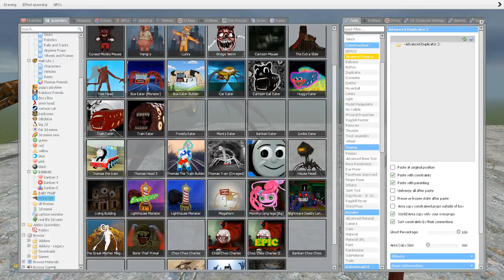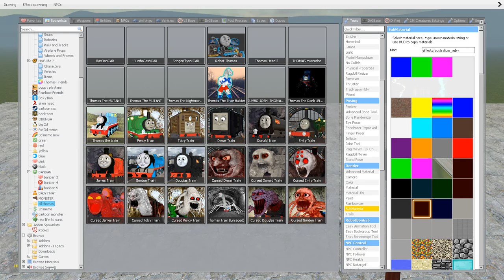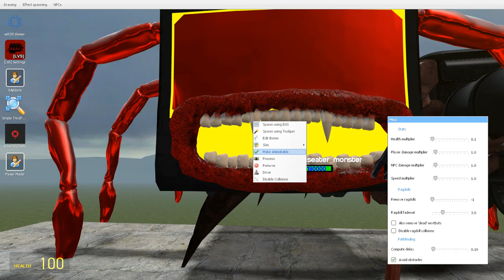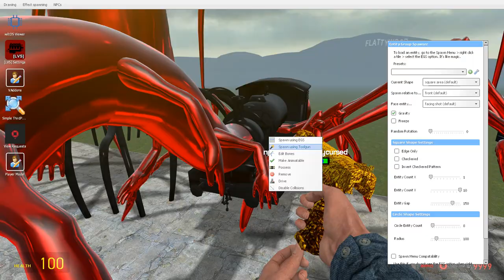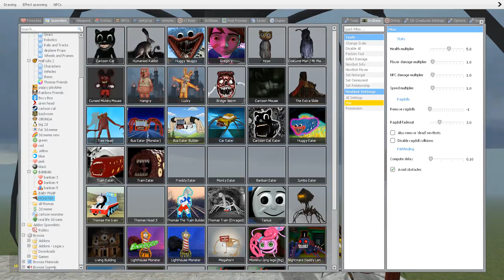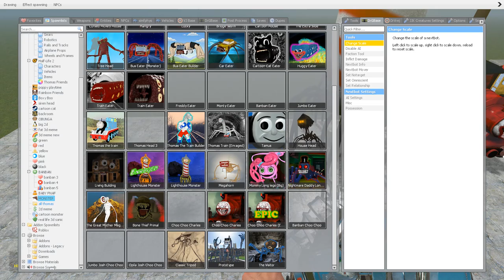MONSTER & THOMAS TRAIN TEAM TURNED INTO .EXE and FIGHTED!